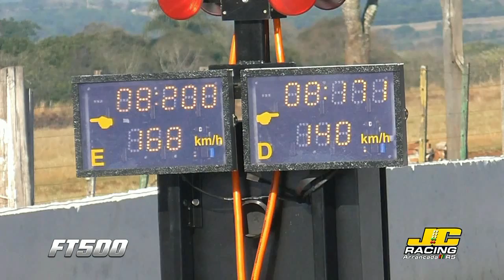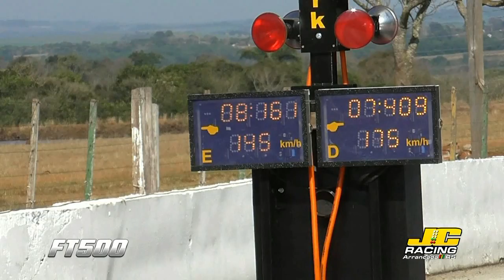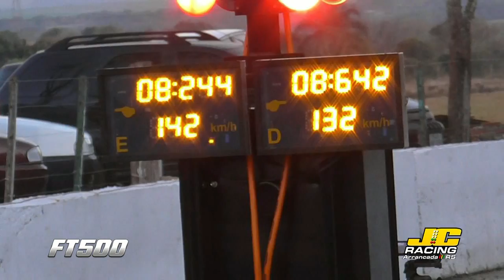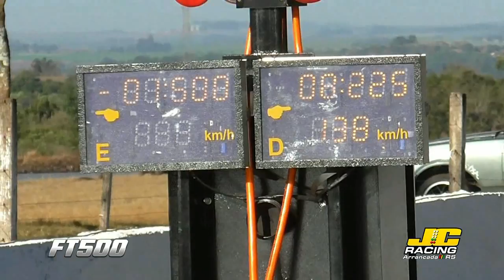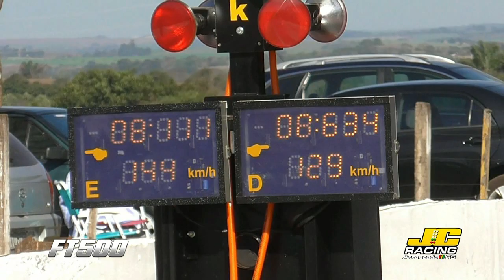Gol STL 227 - Mikael Devens - Todas Puxadas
Arrancada RS
3ª Etapa Copa Noroeste Missões 2016